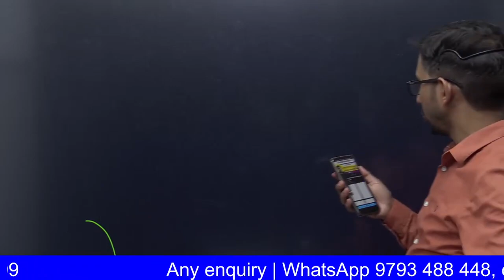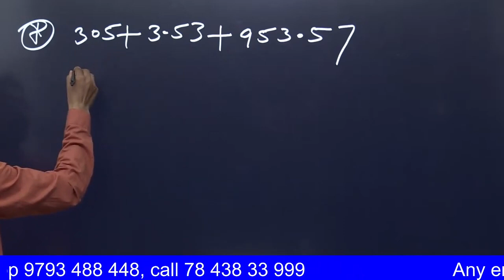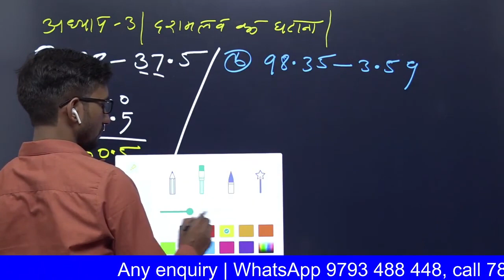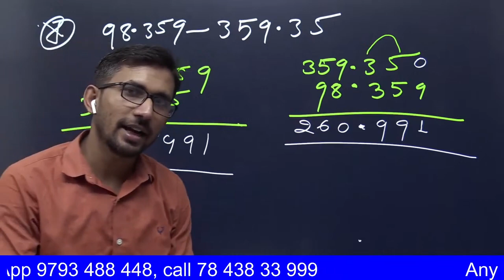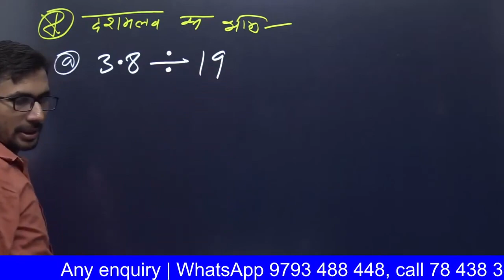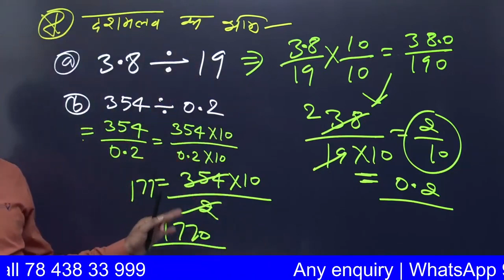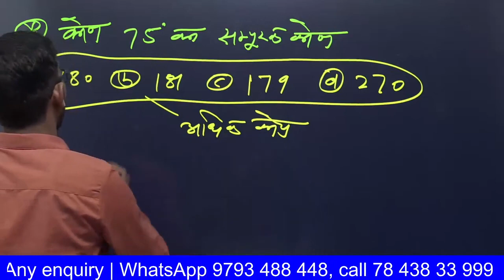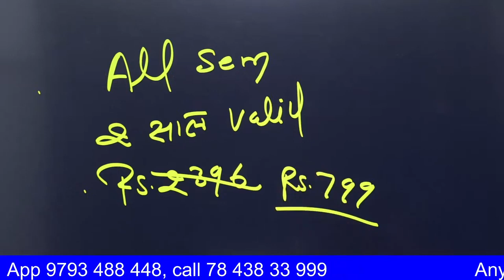Revision UP Deled 1st sem Maths Exam 2023 | Live 5